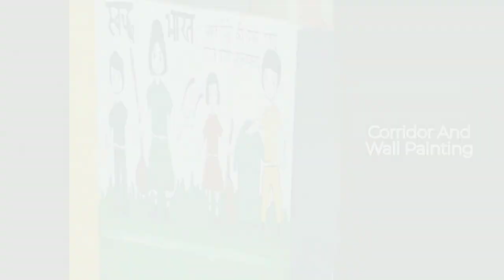Infrastructure of Air Force School Jodhpur@airforceschooljodhpur